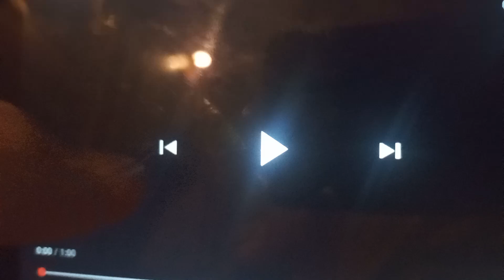GTA 5 Commercial Promo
Credit to anyome who owns their in content this vídeo